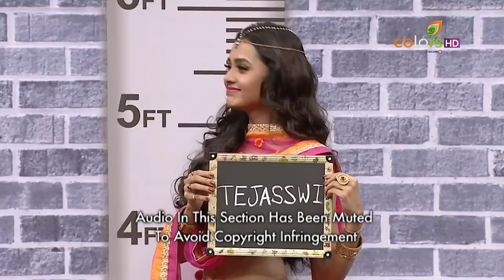Comedy Nights Bachao - Shikhar Dhawan - 14th August 2016 - कॉमेडी नाइट्स बचाओ - Full Episode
Comedy takes a new turn as Comedy Nights Bachao and Comedy Nights Live blend together and give the audience a new dose of laughter. Both the serials flip in and out of each other. On one hand Bharti aka Chintu welcomes cricketer Shikhar Dhawan and Indian women cricket team captain Mitali Raj to Comedy Nights Live and cricket and laughter come alive at that stage. On the other hand, in Comedy Nights Bachao things get crazy as Lakshya and Ragini from Swaragini and Debina and Gurmeet come to the show and take the hot seat for an amazing roast session. Watch this amazing blend of comedy to get your daily dose of laughter.

Every weekend Comedy Nights Bachao will bring celebrity guests on a stage where their feelings, personality traits will be ripped apart through tongue-in-cheek punch-lines poking fun at their personal lives and public image. The memorable burns will be served by major stand up comedians who have been teamed together in five stupefying jodis - Krushna Abhishek, Sudesh Lahiri and Sara Khan; Bharti Singh, Karan Wahi and Pritam Singh; Anita Hassanandani and Mubeen; Shruti Seth and Shakeel Siddiqui; and Pooja Bose and Naseem Vicky.